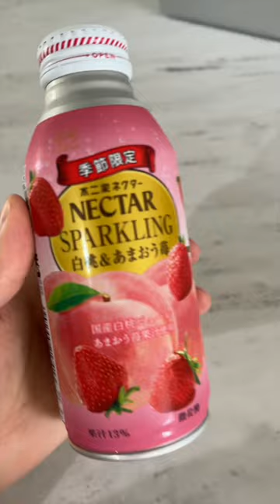Japanese Sparkling Nectar, White Peach and strawberry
Seasonally limited Refreshing Japanese Sparkling Nectar drink by Fujiya.
White peach and strawberry flavor